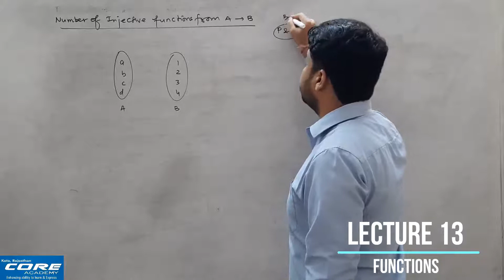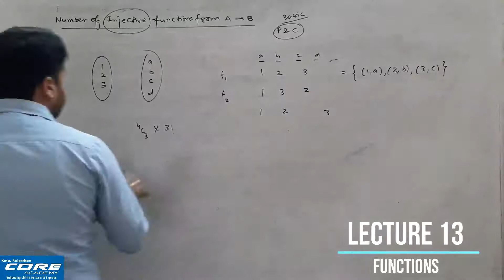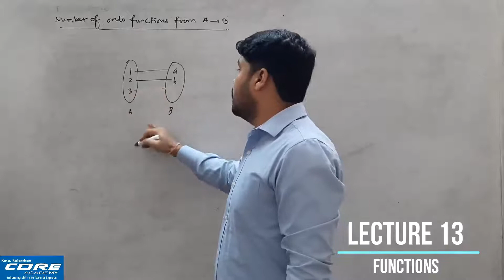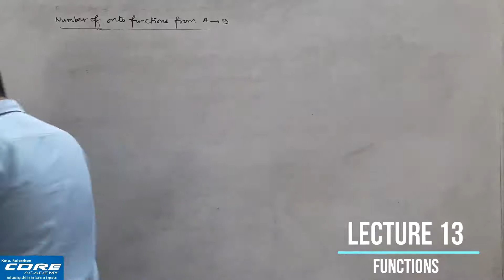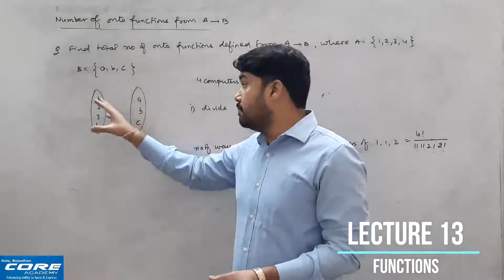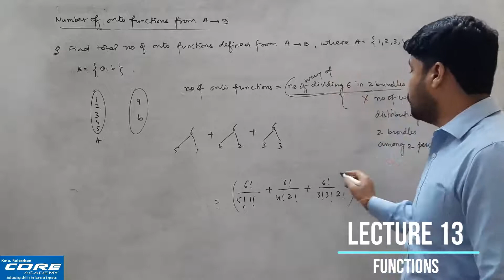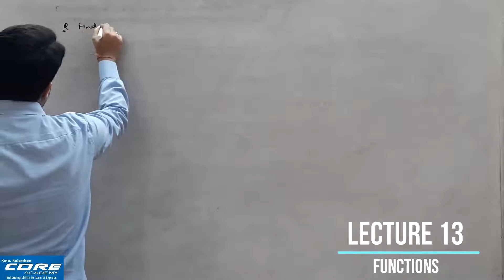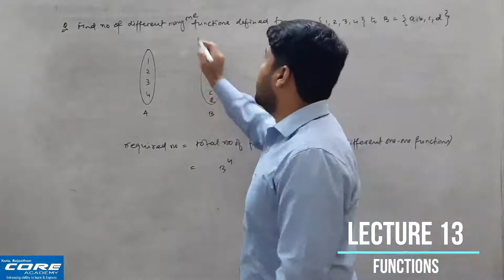Functions | Lecture 13 | Number of injective or surjective functions | 12th, JEE MAIN | Omesh Renwal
This Lecture on functions will make you learn how to find total number of injective functions or surjective functions defined from A to B.